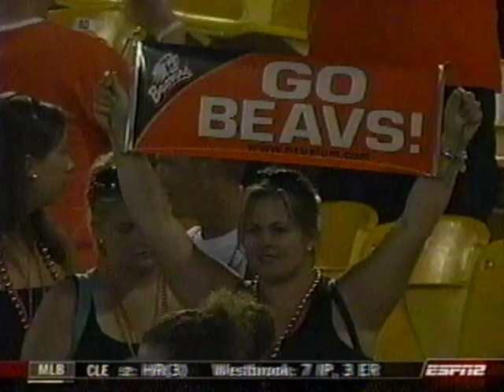2007 College World Series- Oregon State Beavers Win Title, Bottom of 9th Inning and Post-Game Show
Bottom of the 9th inning and post-game of championship game, 2007 College World Series- Oregon State Beavers vs North Carolina Tar Heels